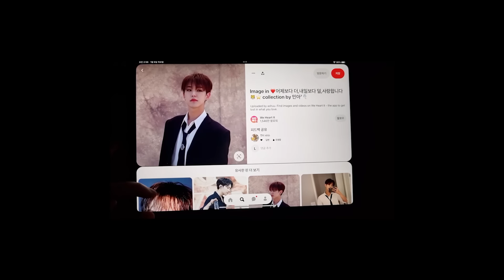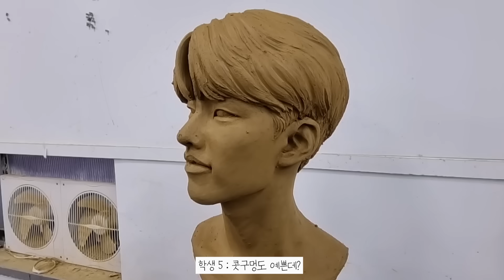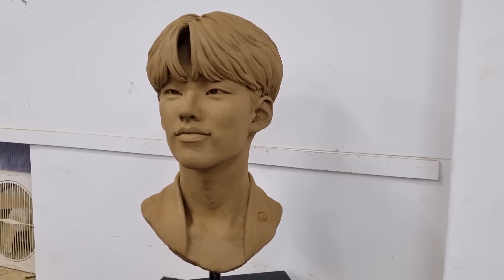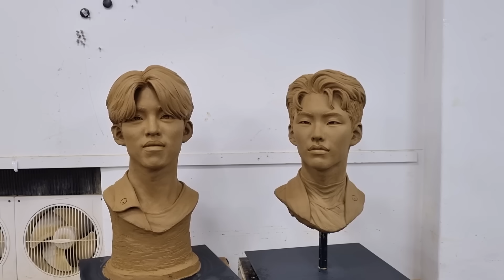세븐틴 호시 흙으로 만들기(조소/조각) /Sculpting Seventeen Hoshi with Clay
이번 작품은 세븐틴의 호시님입니다. 당분간 호시님 스파이더 직캠 열심히 볼 것 같아요..
만드는 것도 너무 행복했지만 개인적으로 너무 너무 좋았습니다.. 그냥 다.. ㅎ

This artwork is Seventeen Hoshi. I think I'll watch Hoshi's [spider] fancams often for the time being.
 I was happy to sculpt him and liked everything about him.

00:00

09:55